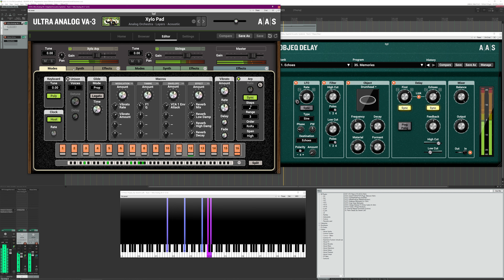2022-12-21A PM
Just a random mashing of Ultra Analog and Objeq (which I don't use often)